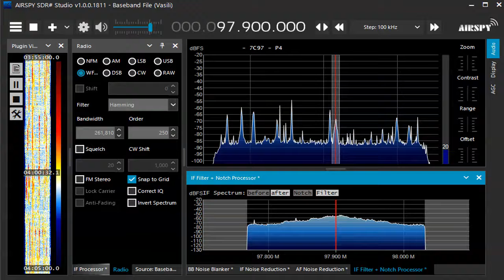97 9MHz 江西音楽広播電台 June 03,2021 0400 UTC